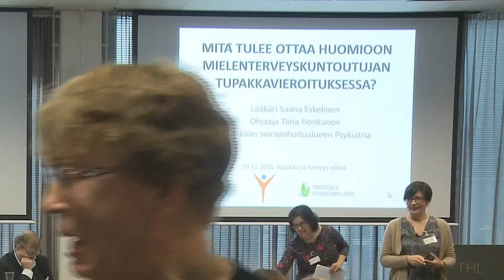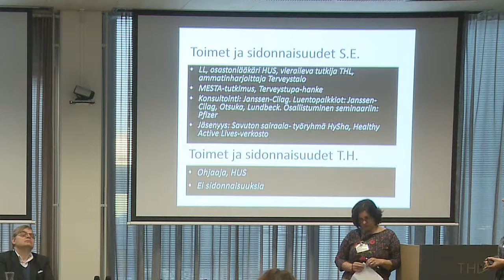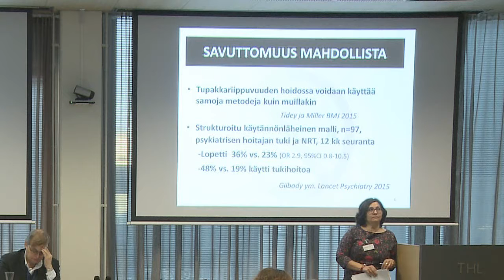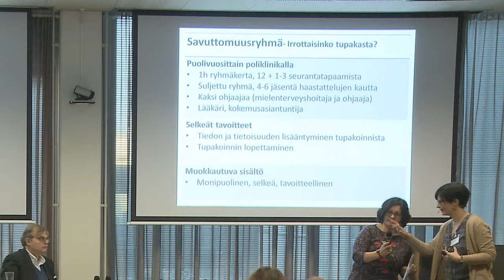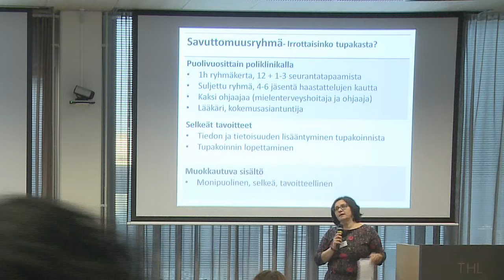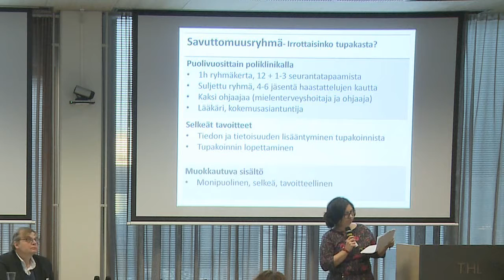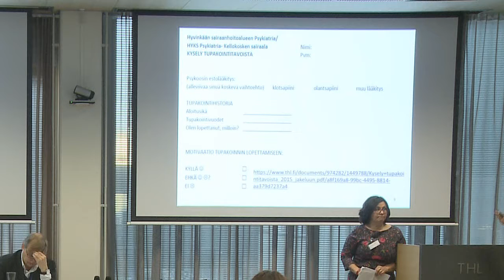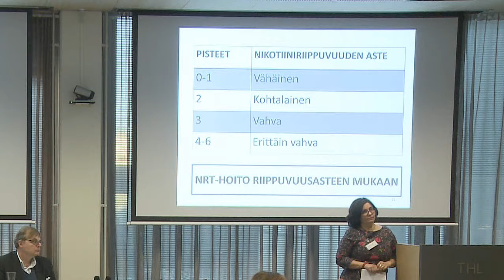Mitä tulee ottaa huomioon mielenterveyskuntoutujan tupakkavieroituksessa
Saana Eskelinen, Matti Räisänen ja Tiina Honkanen, HUS